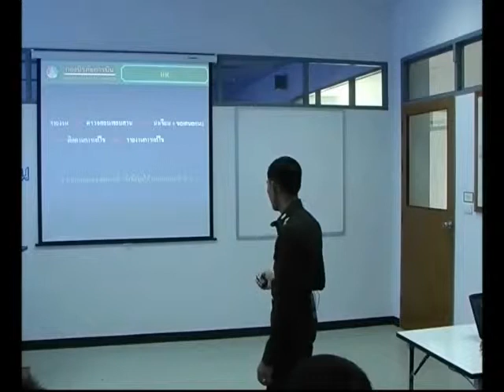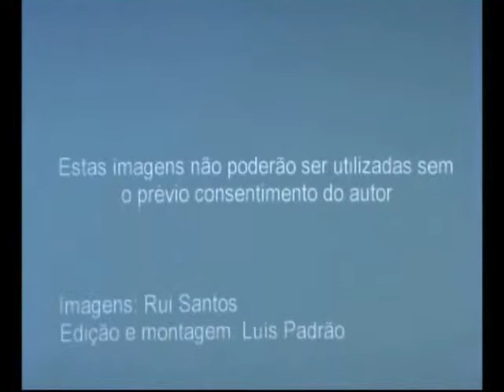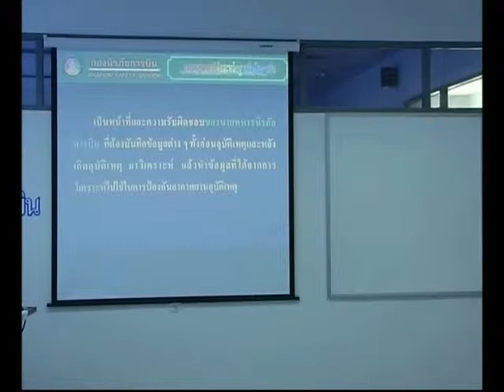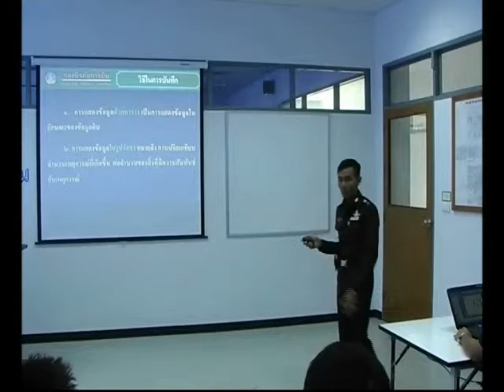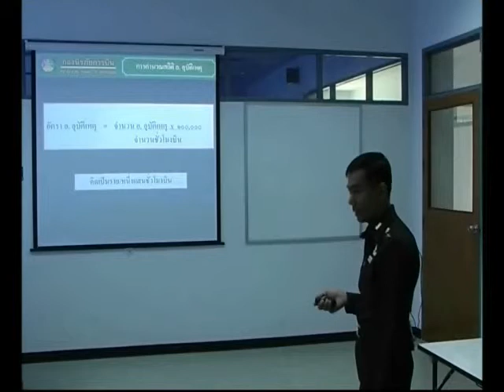investigation1 22 1